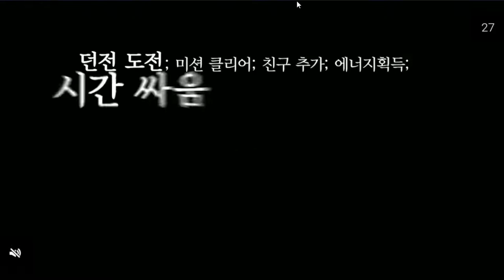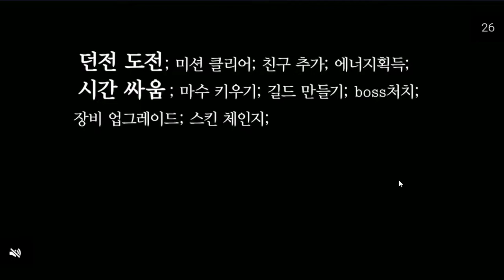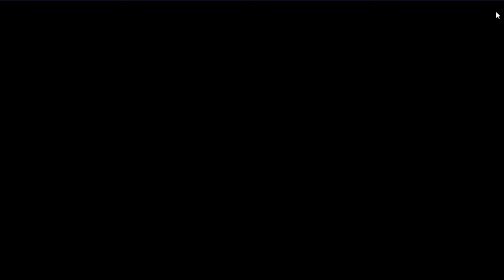아기를 전사로 키우는 무료 모바일게임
나 혼자 레벨업 (도바킴)